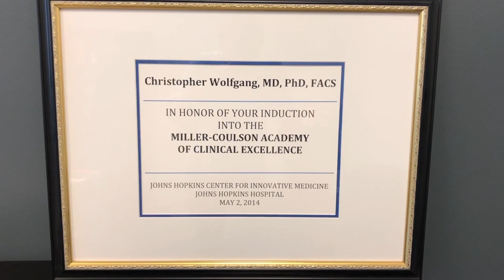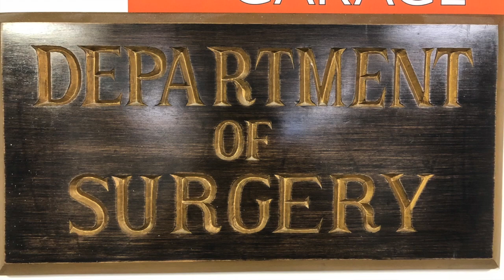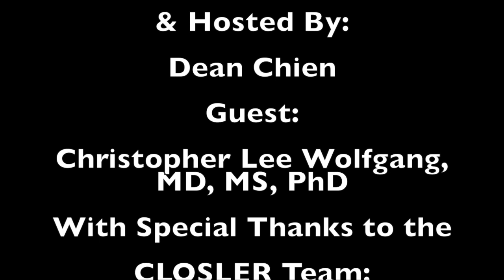Dr. Wolfgang A CLOSLER Look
It's a CLOSLER Look with Dr. Christopher Wolfgang.